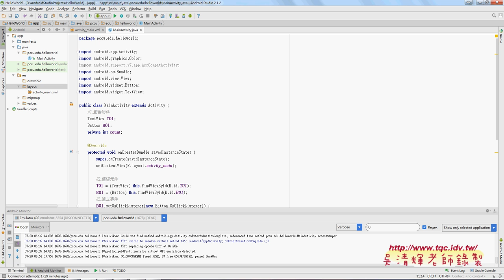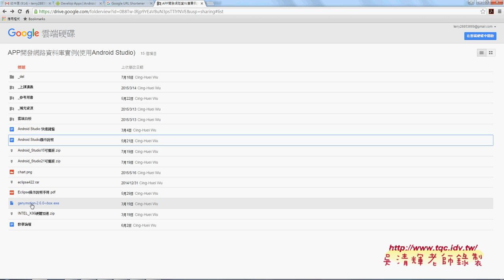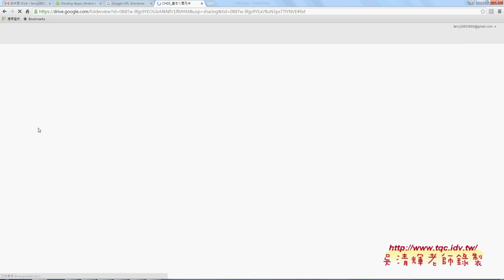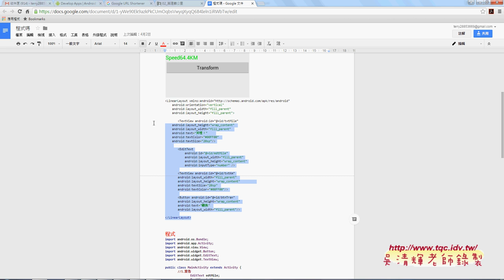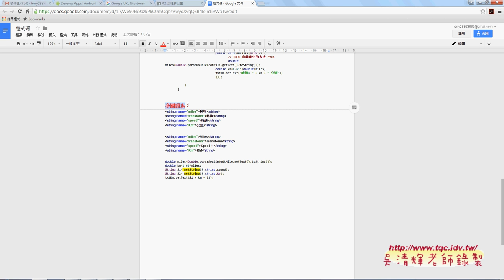11 英里轉公里說明